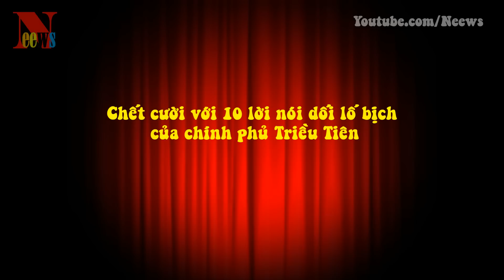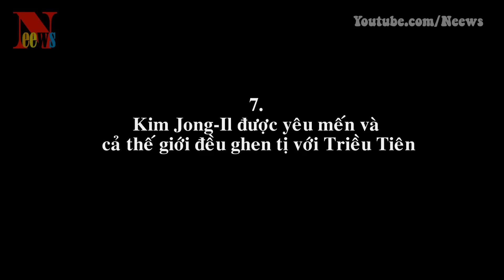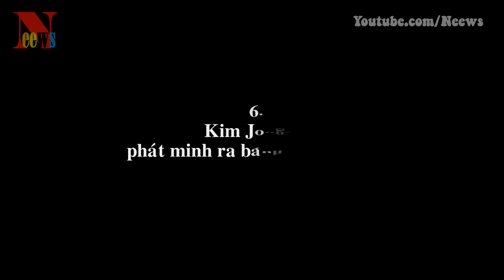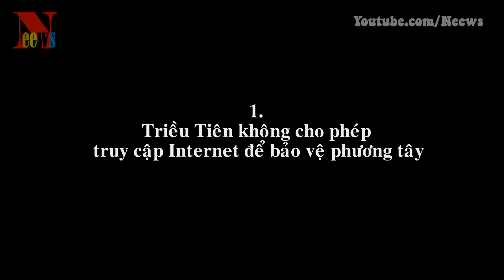Chết cười với 10 lời nói dối lố bịch của chính phủ Triều Tiên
[News TV] - Triều Tiên hiện nay đang tồn tại một cách độc lập và chẳng liên hệ gì với thế giới bên ngoài cho nên những việc chính  phủ Triều Tiên tuyên truyền với người dân đều mang tính chủ quan và buộc dân chúng phải nghe theo hay chúng ta gọi là mị dân.
10. Nước Mỹ phát động chiến tranh nam bắc Triều Tiên
9. Kim Jong-Il sinh ra như  một người siêu phàm
8. Kim Jong Il là một biểu tượng thời trang
7. Kim Jong-Il được yêu mến và cả thế giới đều ghen tị với Triều Tiên.
6. Kim Jong-Il phát minh ra bánh Hăm-bơ-gơ.
5. Kim Jong-Il là người chơi gôn và bowling giỏi nhất thế giới.
4. Kim Jong-Il có phép thuật
3. Kim Jong-Il chữa được bệnh lùn.
2. Kim Jong-Il sinh ra đã là một người siêu phàm
1. Triều Tiên không cho phép truy cập Internet để bảo vệ phương tây.